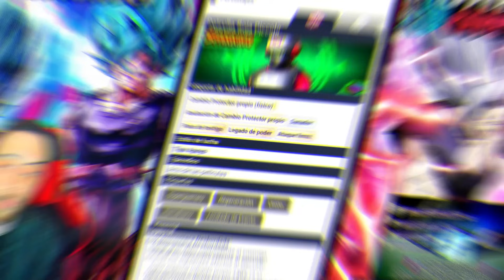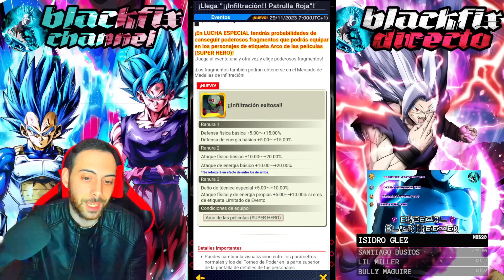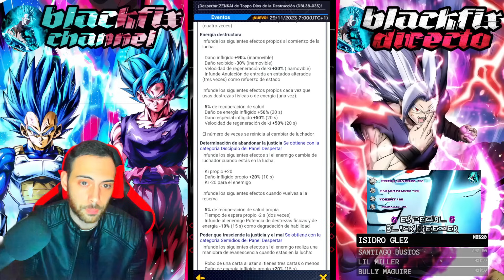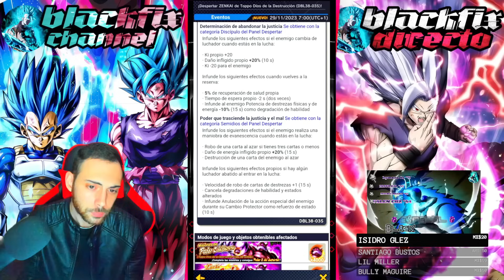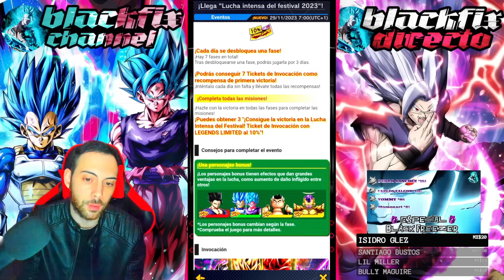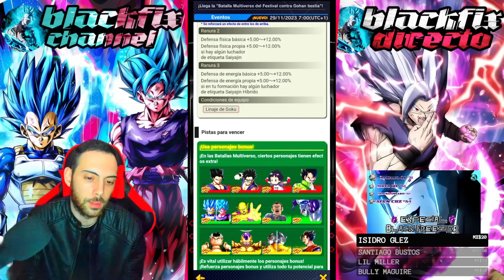¡¡NOS QUEDAMOS SIN CRISTALES!! ¡NUEVO PICOLO PATRULLA! DRAGON BALL LEGENDS